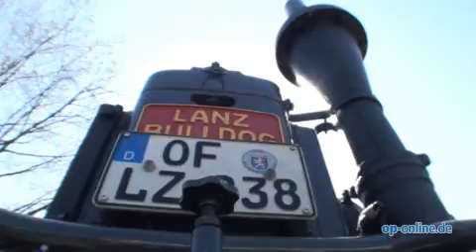Traktoren zu Besuch in Seligenstadt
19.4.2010, Seligenstadt - Über 100 Fahrzeuge und Maschinen zeigten die Traktorenfreunde Seligenstadt am Wochenende bei ihrem Anglühen mit landwirtschaftlicher Ausstellung - staunende Kinder und Besucher inklusive. (T. Husfeld)